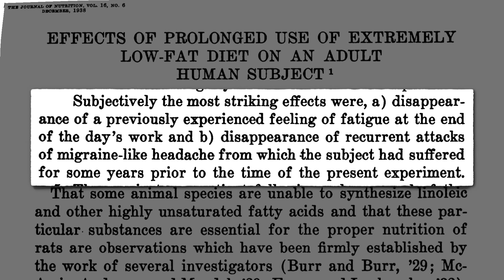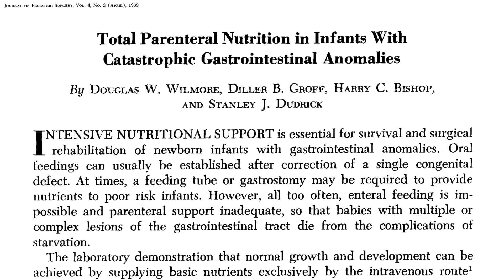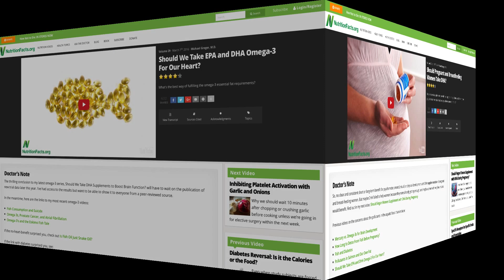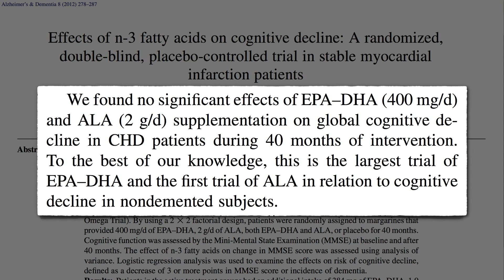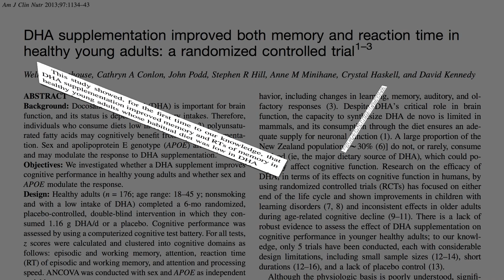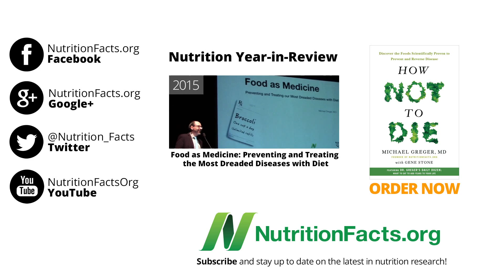Should We Take DHA Supplements to Boost Brain Function?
Overt omega-3 deficiency is rare, but do short-term experiments on cognitive function suggest there might be an optimal DHA dose?

Then, I had two videos on DHA supplementation in pregnancy: Should Pregnant and Breastfeeding Women Take DHA? and Should Vegan Women Supplement with DHA During Pregnancy?

Have a question about this video? and someone on the NutritionFacts.org team will try to answer it.

Want to get a list of links to all the scientific sources used in this video? You’ll also find a transcript of the video, my blog and speaking tour schedule, and an easy way to search (by translated language even) through our videos spanning more than 2,000 health topics.

Image Credit: dierk schaefer via flickr.